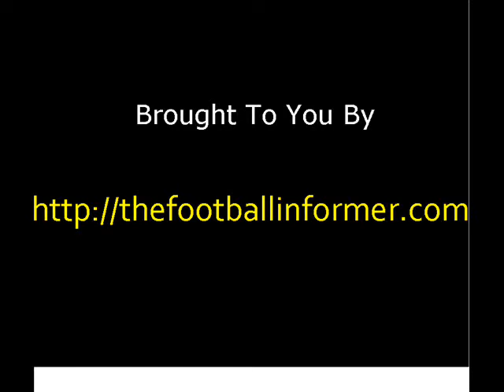ARGENTINA VS MEXICO - LIONEL MESSI SCORED A GREAT GOAL!!